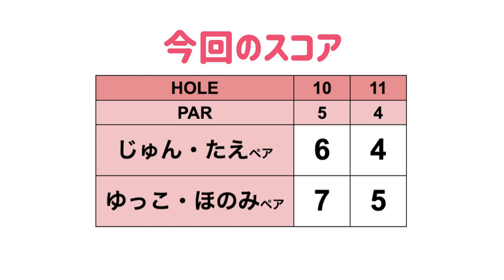懐かしのペンギンダンス!?高テンションで後半戦スタート!![温泉ゴルフ旅#5]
今回は温泉ゴルフ旅行ということで、静岡県伊豆市にある湯ヶ島ゴルフクラブに来ています！
ゴルフ場の隣のホテルに夜は宿泊します！

ということでまずはラウンド！
対決ルール
交互に打っていきスコアの良かったペアの勝ち！
後半戦の罰ゲームは...一般的には「バーピー」っていうらしい！

♣本日のゴルフ場:湯ヶ島ゴルフ倶楽部＆ホテルリゾート